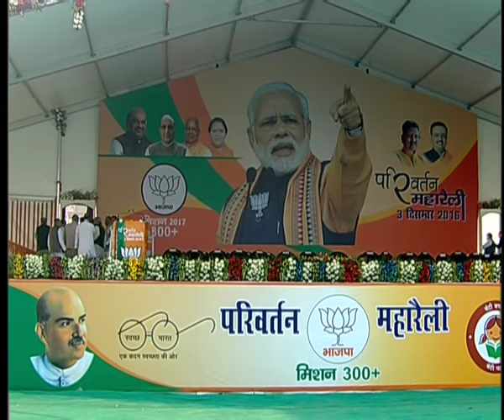PM Modi at Parivartan Rally in New Moradabad, Uttar Pradesh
Prime Minister Narendra Modi at Parivartan Rally in New Moradabad, Uttar Pradesh